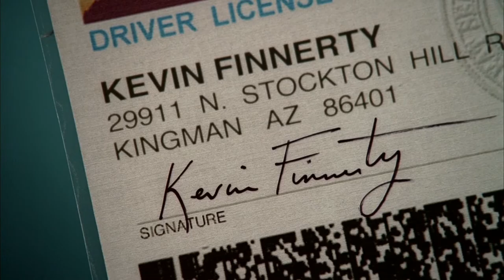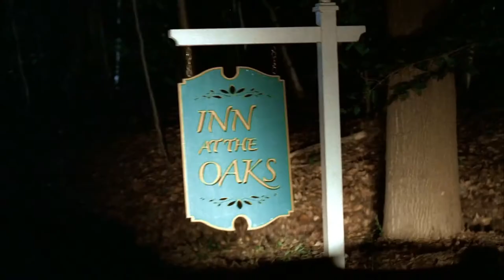Mike Finnegan - Just A Little Bit | THE SOPRANOS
„JUST A LITTLE BIT" featured in episode 67 "JOIN THE CLUB"